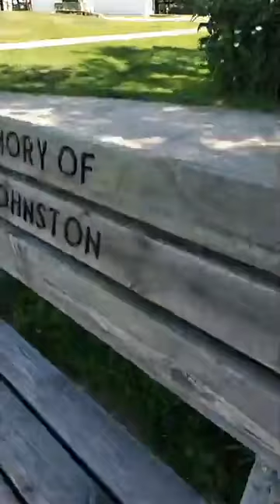What? Why? When? - Bats